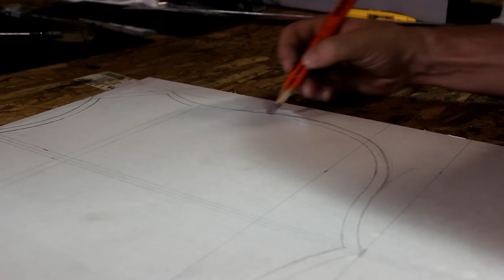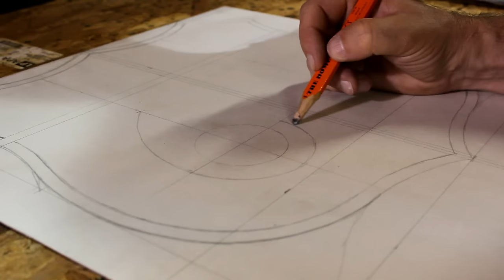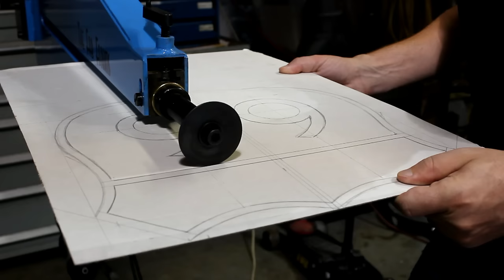Making A Route 66 Sign With A Bead Roller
The Tools I Use

I took my bead roller and made a Route 66 sign. I have been wanting to work on my bead rolling skills so I figured this would be a good project. I have the sign making itch now and plan to do more in the future.

Here is a bead roller similar to the one used in this video

GO BE CREATIVE !